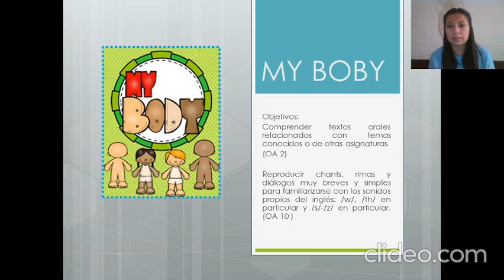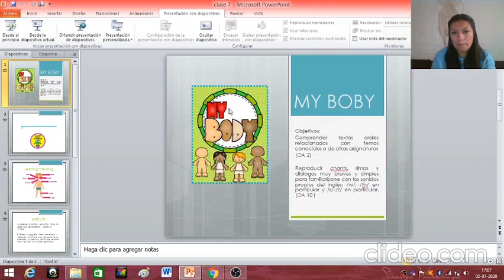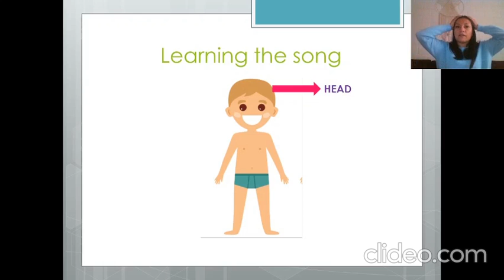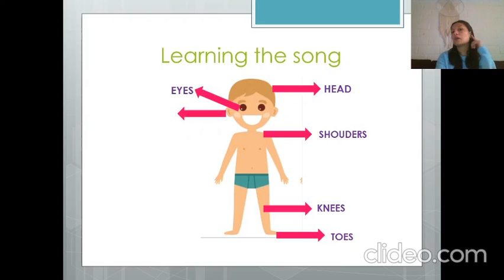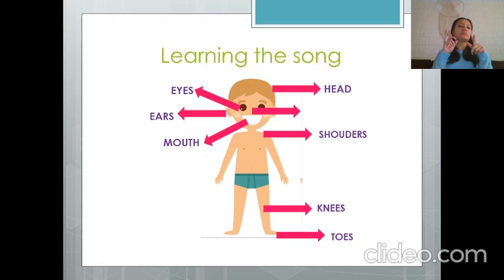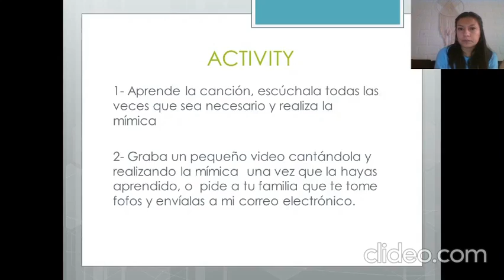1° Básico Inglés. Clase grabada N° 3, actividad N°7 My Body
Objetivos:
Comprender textos orales relacionados con temas conocidos o de otras asignaturas
(OA 2)

Reproducir chants, rimas y diálogos muy breves y simples para familiarizarse con los sonidos propios del inglés: /w/, /th/ en particular y /s/-/z/ en particular. (OA 10 )

Recuerda compartir tus actividades en los comentarios.